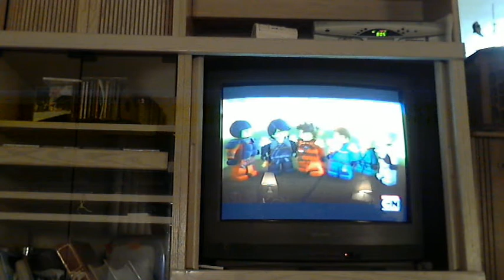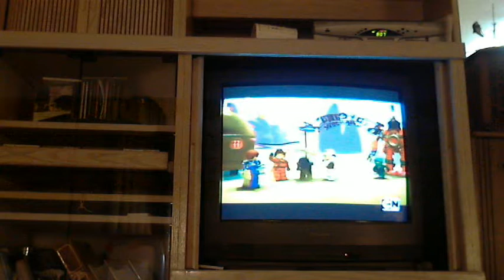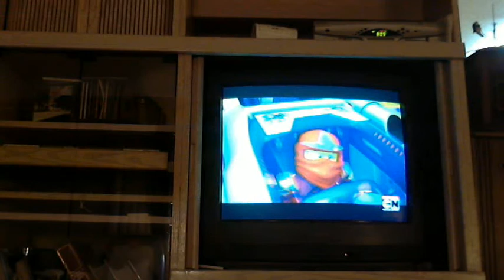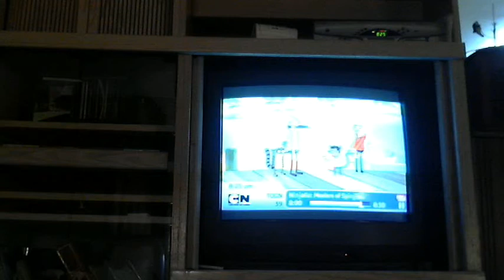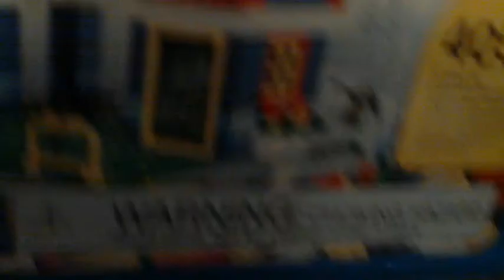lego ninjago days of the great devourer episode 13